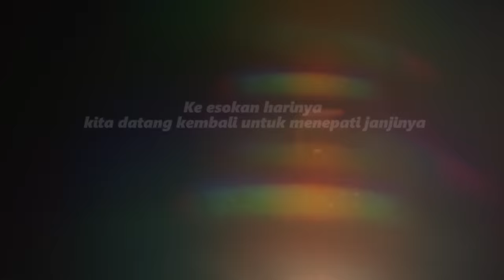RAMBUT GIMBAL ODGJ YANG DI TUTUPI KAIN PENUH DENGAN LUKA!! SELURUH BAD4N! | PRATIWI NOVIYANTHI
Assalamualaikum guys,

Jadi apa bila menemukan orang terlantar.. dan orang yang kalian kenali berada di youtue kami. Odgj OT. Yang membutuhkan.